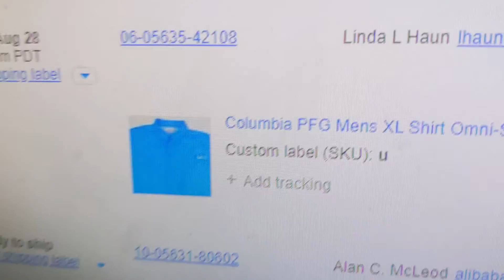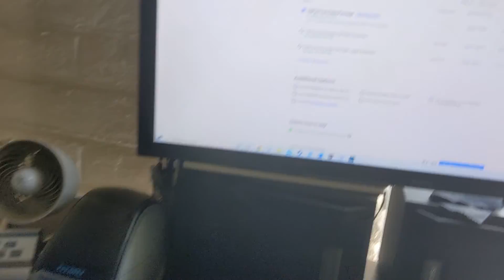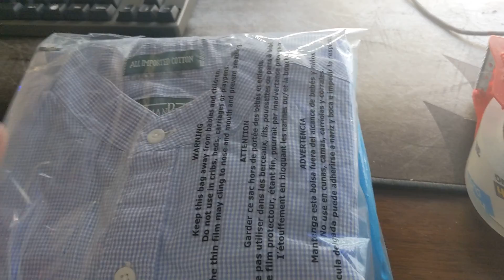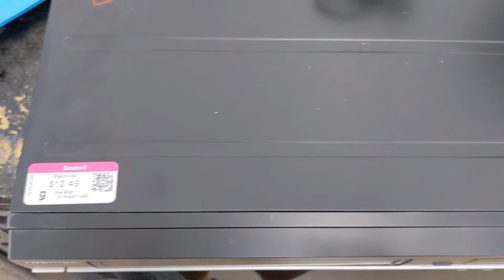Burn out is real - Sourcing for Ebay Inventory - Clothing Shoes and Electronics - Camping